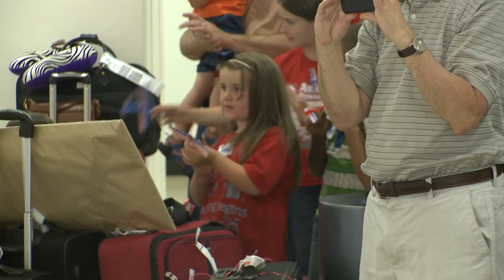Cardinal Singers at the airport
UofL's Cardinal Singers returned from Asia as the world's number one chorale group after various competitions. During their return to Louisville International Airport after a long day of travel, the Singers performed 'My Old Kentucky Home,' proving they will sing anywhere, anytime.